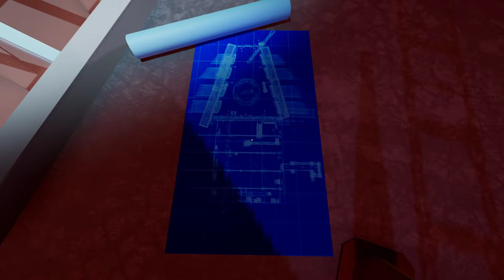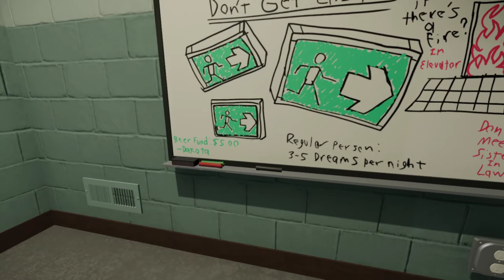[3] Verwirrung im Schein des Mondes || Superliminal (Blind) – Let’s Play